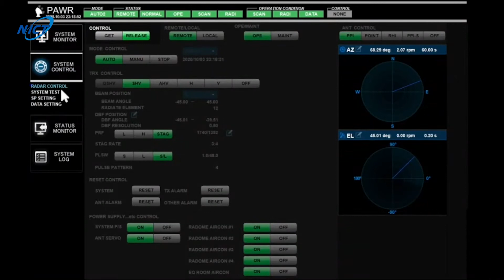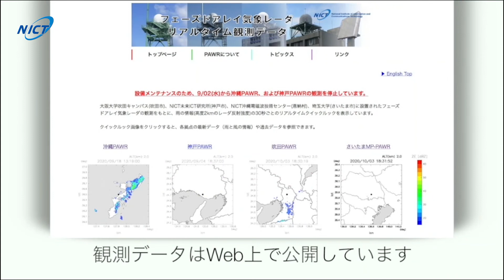～バーチャルラボ紹介～ マルチパラメータ・フェーズドアレイ気象レーダー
発達する積乱雲の内部を高速三次元観測可能な最新型の気象レーダである、マルチパラメータ・フェーズドアレイ気象レーダ（MP-PAWR）を紹介します。観測された高い時空分解能の降水分布情報は、20～30分先の局地的大雨や竜巻危険度の予測の高精度化に有用で、防災や減災に役立ちます。